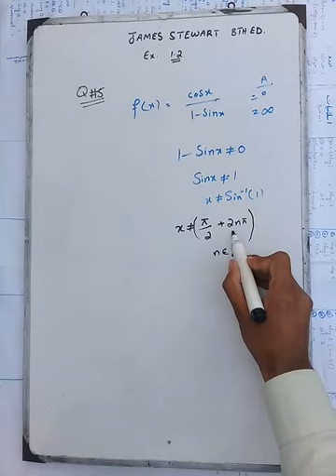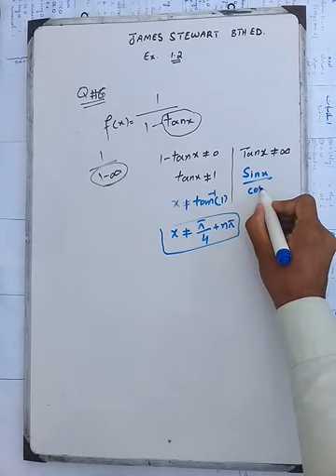Excercise 1.2 Question 5 and Question 6 (Domains of Trigonometric functions)